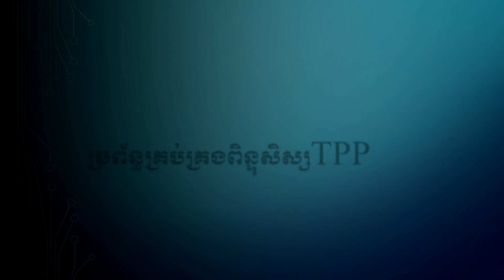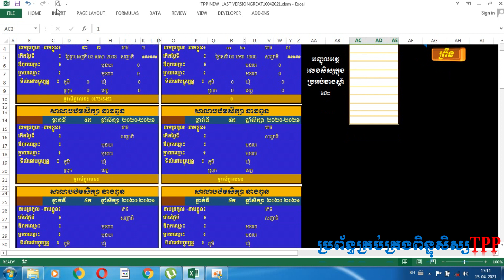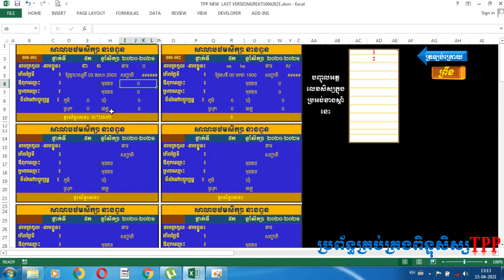របៀបចូលទៅធ្វើកាតសំគាល់ខ្លួនសិស្សានុសិស្ស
Welcome to all my teachers who have come to my channel. I am very happy to share the new knowledge that I have created to share with all teachers. In this video, I will explain and explain the operation of the Student Score Management System. I hope that the video I have presented will help teachers to use the TPP Student Score Management System properly and this system will help ease the way. Teachers' work to be fast and timely. More. Thank youសូមស្វាគមន៍ លោកគ្រូអ្នកគ្រូទាំងអស់គ្នាដែលបានចូលមកកាន់ឆានែលរបស់ខ្ញុំបាទ។ខ្ញុំបាទមានចិត្តសប្បាយរីករាយខ្លាំងណាស់ ដែលបានធ្វើការការចែករំលែកនូវចំណេះដឹងថ្មី ដែលខ្ញុំបានបង្កើតឡើង សម្រាប់ចែកជូនលោកគ្រូអ្នកគ្រូទាំងអស់គ្នា ។ក្នុងវីដេអូនេះពន្យល់និងបកស្រាយពីដំណើរការនៃប្រព័ន្ធគ្រប់គ្រងពិន្ទុសិស្ស។ខ្ញុំសង្ឃឹមថាវីដេអូដែលខ្ញុំបានធ្វើការបង្ហាញនេះនិងជួយលោកគ្រូអ្នកគ្រូ ក្នុងការប្រើប្រាស់ប្រព័ន្ធគ្រប់គ្រងពិន្ទុសិស្សTPP បានយ៉ាងត្រឹមត្រូវ ហើយប្រព័ន្ធនេះនិងជួយសម្រាលការងាររបស់លោកគ្រូអ្នកគ្រូបន្ទុក អោយមានភាពរហ័សទាន់ចិត្តទាន់ពេលវេលា។សូមលោកគ្រូអ្នកគ្រូមេត្តាជួយSubscribe ឆានែលរបស់ខ្ញុំ ដើម្បីជាកម្លាំងចិត្តដល់ខ្ញុំក្នុងការបង្កើតនិងស្វែងរកអ្វីដែលថ្មី យកមកចែកជូនលោកគ្រូអ្នកគ្រូបន្ដទៀត។សូមអរគុណ ….. ជំហាន១ របៀបទាញយកប្រព័ន្ធគ្រប់គ្រងពិន្ទុសិស្សTPP យកទៅប្រើប្រាស់ ជំហានទី២ ការបំពេញព័ត៌មានគ្រូ ក្នុងប្រព័ន្ធគ្រប់គ្រងពិន្ទុសិស្សTPP អោយបានត្រឹមត្រូវ ជំហាន៣ ការបំពេញប្រវត្តិរូបសិស្ស (ក្នុងប្រព័ន្ធគ្រប់គ្រងពិន្ទុសិស្សTPP អោយបានត្រឹមត្រូវ) ជំហានទី៤ តារាងអាយុសិស្ស និងបញ្ជីរាយនាមសិស្ស ក្នុងប្រព័ន្ធគ្រប់គ្រងពិន្ទុសិស្សTPP វគ្គ១(ថ្មី) របៀបប្រើប្រាស់ប្រព័ន្ធបានត្រឹមត្រូវ វគ្គ២(ថ្មី) មុខងារសំខាន់ក្នុងប្រព័ន្ធគ្រប់គ្រងពិន្ទុសិស្សTPP វគ្គ៣ (ថ្មី) ការបំពេញព័ត៌មាន វគ្គទី៤(ថ្មី) ការបំពេញប្រវត្តិរូបសិស្ស ក្នុងប្រព័ន្ធថ្មី វគ្គទី៥(ថ្មី) តារាងអាយុសិស្ស ក្នុងប្រព័ន្ធថ្មី វគ្គទី៦(ថ្មី) ការបញ្ជូលពិន្ទុសិស្សក្នុងប្រព័ន្ធTPP វគ្គទី៧(ថ្មី) បញ្ជីរាយនាមសិស្សដើមឆ្នាំ វគ្គទី៨(ថ្មី) វេនសម្អាតប្រចាំថ្ងៃ វគ្គទី៩(ថ្មី) កាលវិភាគប្រចាំសប្ដាហ៍ វគ្គទី១០(ថ្មី) រចនាសម្ព័ន្ធថ្នាក់រៀន វគ្គទី១១(ថ្មី) តារាងចំណាត់ថ្នាក់ វគ្គទី១២(ថ្មី) តារាងកិត្តិយស វគ្គទី១៣(ថ្មី) តារាងបញ្ជីវត្តមានសិស្ស វគ្គទី១៤(ថ្មី) តាមដានការសិក្សាសិស្ស របៀបតម្លើងfontក្នុងប្រព័ន្ធគ្រប់គ្រងពិន្ទុសិស្ស វគ្គទី១៥(ថ្មី) របៀបបញ្ជូលពិន្ទុប្រឡងឆមាស វគ្គទី១៦(ថ្មី) របៀបធ្វើការងារក្នុងប្រចាំឆមាស វគ្គទី១៧(ថ្មី) ការងារដំណាច់ឆ្នាំ